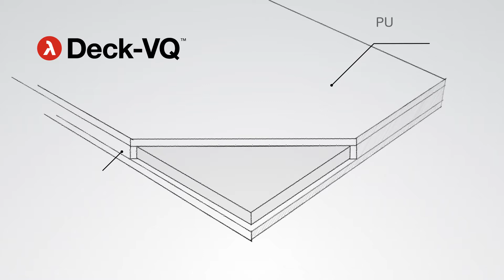Deck-VQ®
Are you planning to insulate a flat roof or terrace but are working with limited space or build up height constraints?

Recticel’s Deck-VQ can easily solve this problem.

Discover Deck-VQ, Recticel Insulation's ultra-high thermal performance VIP insulation solution for limited space

Deck-VQ is also available as a part of a tapered system through our specialist single-layer insulation solution division, Gradient.

Recticel Insulation is a reliable and experienced insulation partner, providing high-performance insulation solutions for both residential and non-residential buildings, meeting occupant needs for comfort and greater energy efficiency.